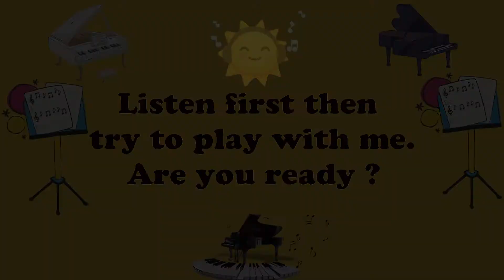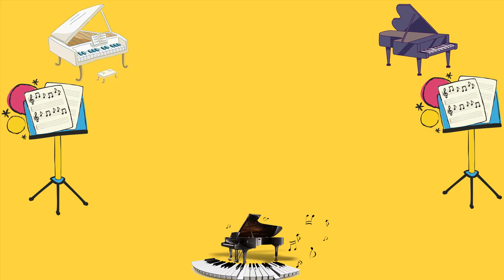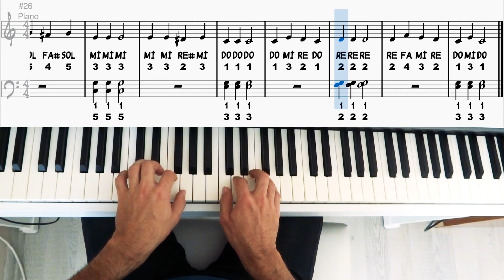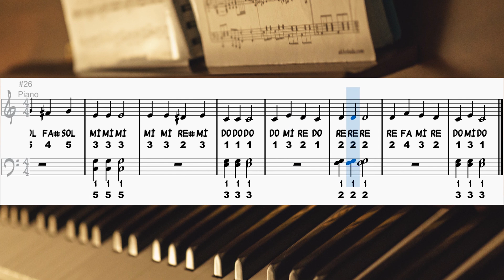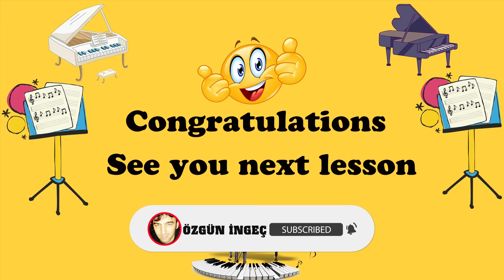Money Can't Buy Everything. Piano Lesson.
Scoring & Video & Recording & Arrangement & Mix & Mastering: Özgün İngeç
Composer : Anonymous